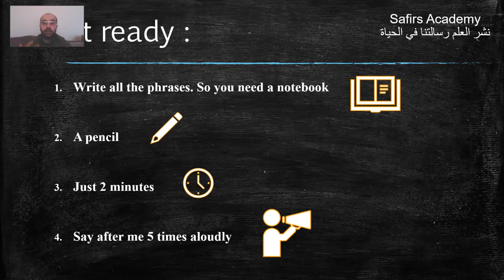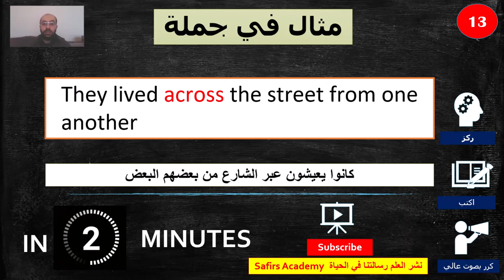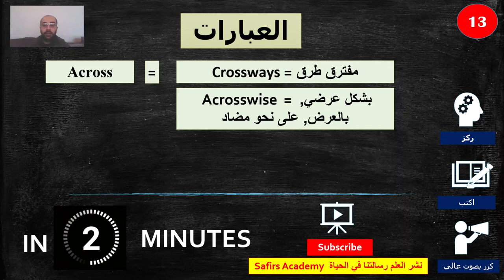Learn English /13 ACROSS / - the most common 1000 words in 2 minutes - تعلم الانجليزية بسرعة